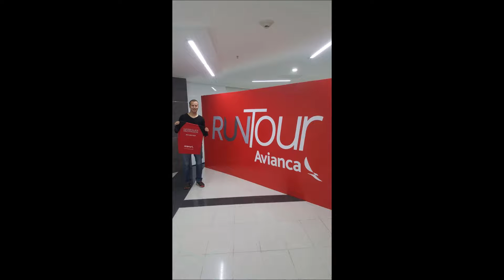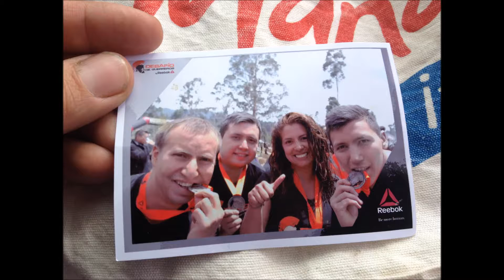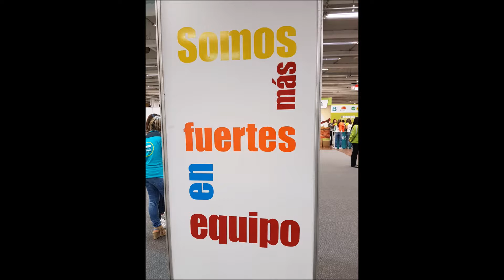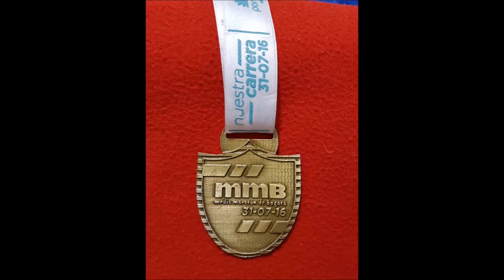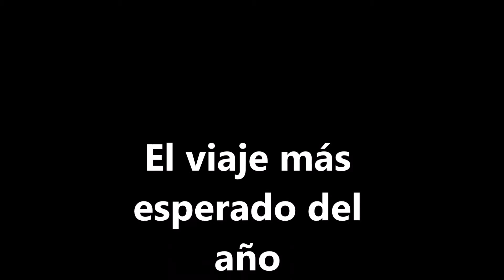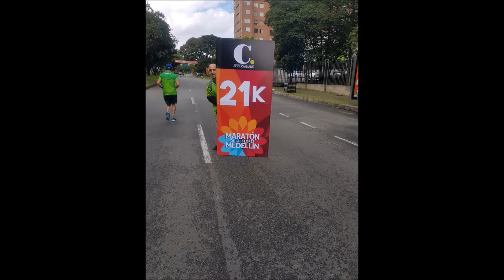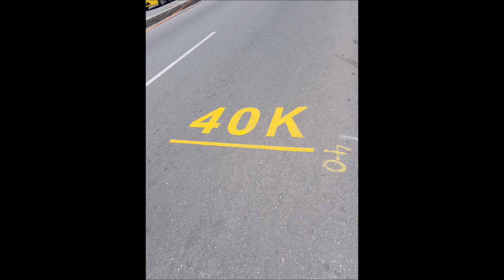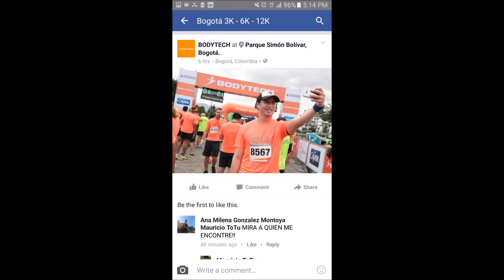Carreras 2016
Recuento de las carreras en las que participé durante el año 2016.